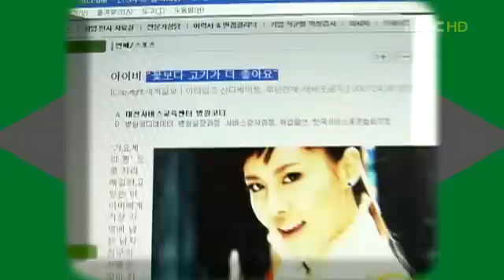Ivy - Paparazzi 06.02.2007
아이비 Show.